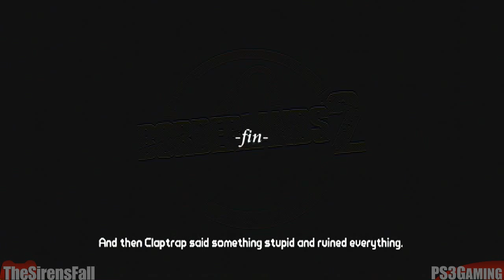Let's Play Borderlands 2 - Tiny Tina's Assault on Dragon Keep DLC pt14 (Final / Ending)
Tiny Tina's Assault on Dragon Keep part 14 - Final / Ending

This is my let's play / playthrough of Tiny Tina's Assault on Dragon Keep on the PS3.
Borderlands 2 dlc

▬▬▬▬▬▬Ignore Tags▬▬▬▬▬▬▬▬

Borderlands 2
Borderlands 2 DLC
Tiny Tina's Assault on Dragon Keep
Borderlands 2 Tiny Tina's Assault on Dragon Keep
Let's Play Borderlands 2 Tiny Tina's Assault on Dragon Keep
Borderlands 2 DLC Walkthrough
Borderlands 2 DLC Playthrough